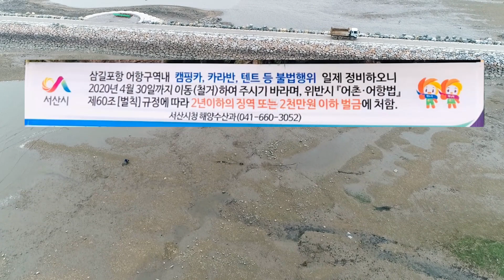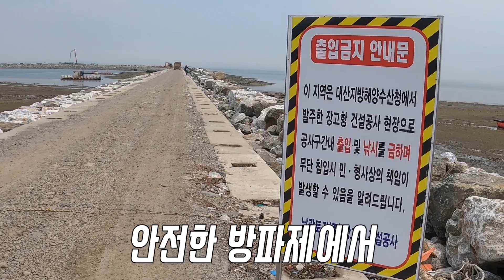물때걱정NO!! 캠핑과 낚시 두마리 토끼를 잡아보자 [당진 장고항]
21년도에 완공예정인 장고항입니다
현재 한창 공사가 진행중인데 어느정도 완성후의 모습을 예상할 수 있었습니다
바다 깊숙히 뻗어있는 방파제라서 간조에도 낚시가 가능하고
건너편 작은방파제도 확장공사를 비롯해
많은 캠핑,낚시를 즐기는 사람들을 만날 수 있었습니다